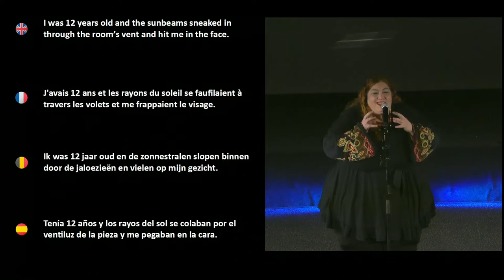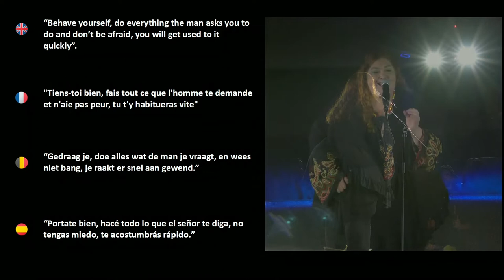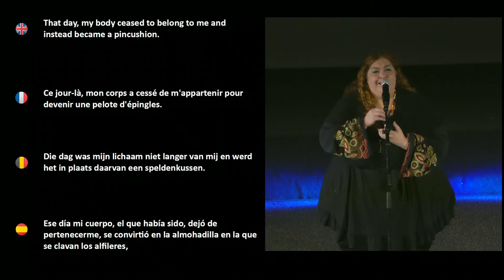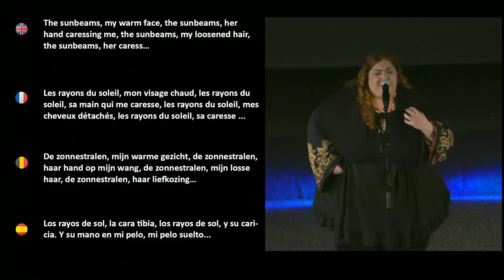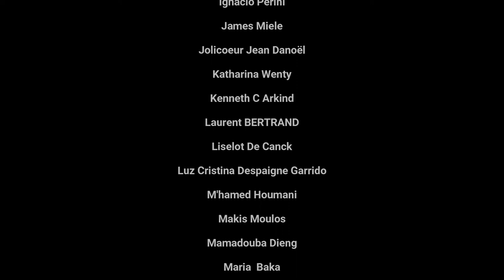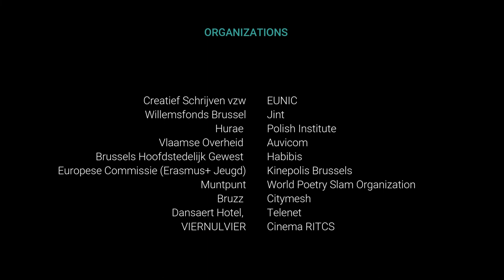ARGENTINA / CHECHA KADENER - World Poetry Slam Championship 2022, Brussels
The World Poetry Slam Championship 2022 took place in Brussels on the 27th to the 29th of September 2022 at Kinepolis Brussels.
40 National Champions around the world participated with one poem each.

We are the World Poetry Slam Organization and you can find more details about what we do and all the events that we are organizing in our website and social media.

                                     "All we are is poetry slam"